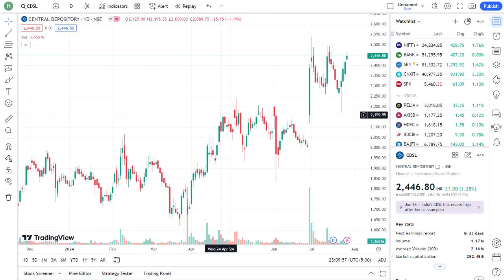CDSL Share price targets , Nov | CDSL Share news | CDSL Share latest news